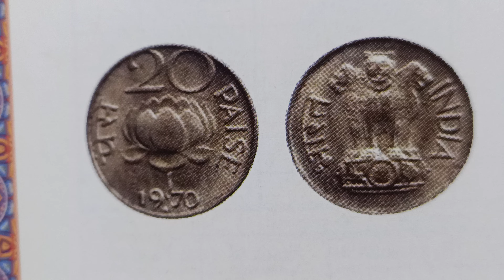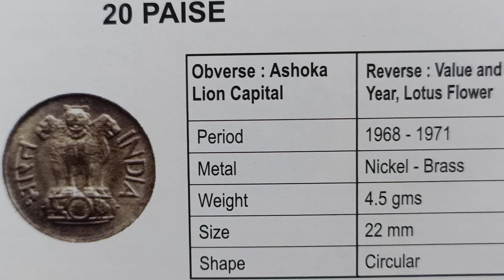year 1968 to 1971 price 100,20,20 paise India